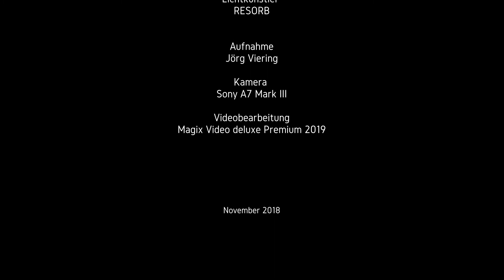Hannover Leuchtet November 2018 Vol1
Das Video habe ich im November 2018 beim Lichtkunstfestival HANNOVER LEUCHTET aufgenommen. Es zeigt die Videoinstallation Bolshoi Meets Staatsoper Hannover vom Lichtkünsterkollektiv RESORB.